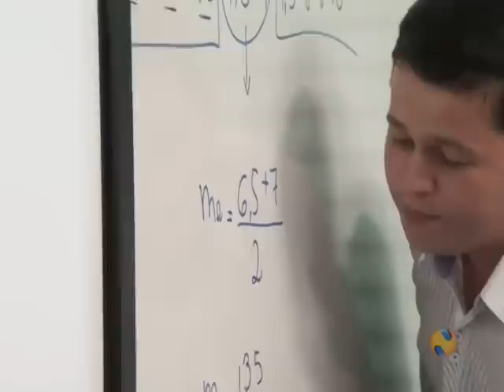PREPARATIVOS PARA O ENEM 22 10 2015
E um fator importante para o ENEM é o controle emocional. O ideal, segundo especialistas é desacelerar o ritmo nesses dias que antecedem o exame, tentar relaxar e manter a calma.